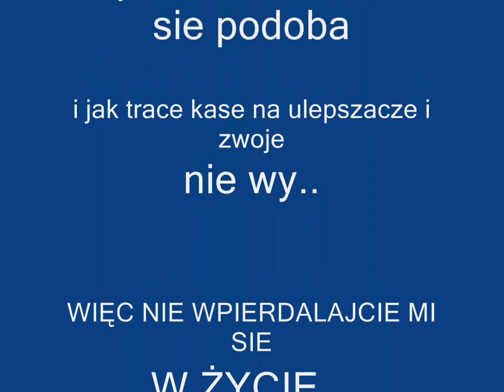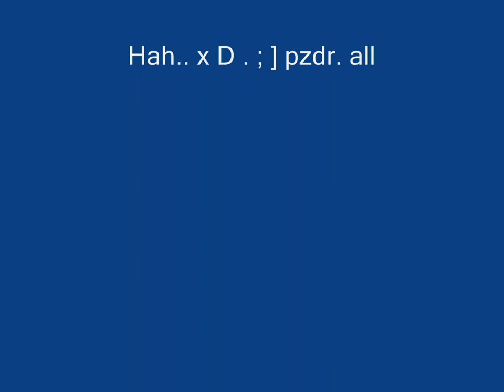Metin2 Pl SuraMarka Nimfa na +9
Metin2 Pl SuraMarka Sura Weapon. Phobos Shinsoo.
Proszę o niedodawanie komentarzy typu : trzeba to było robić w dt.. nieopłacało ci sie. itp . itd.. Pozdrawiam Wszystkich Metinowców :)